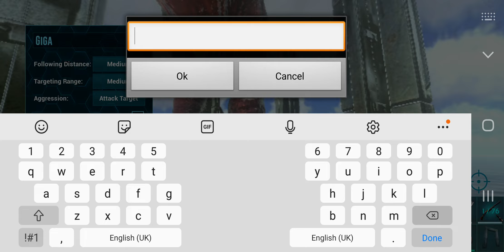GIGA TAME and LOSS OF AN AMAZING TAME | ARK Survival Evolved Episode 20